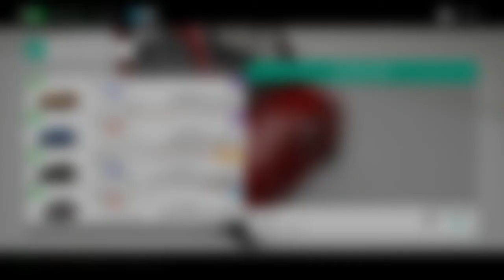Forza Horizon 4: Sniping Alpine A110